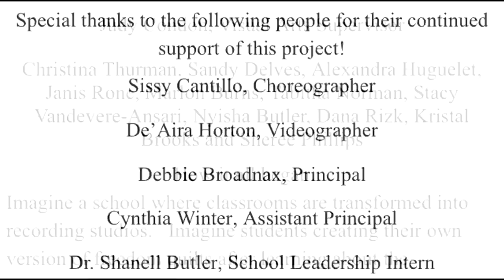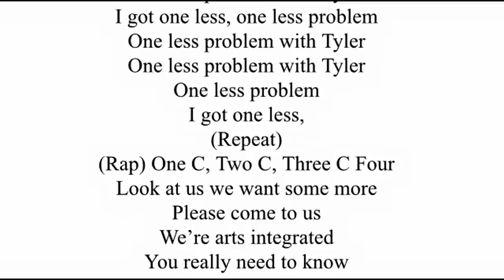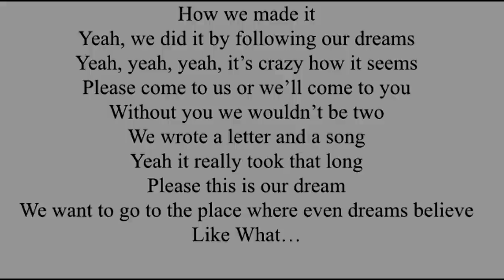ICONOFILM | One Less Problem with Tyler Perry !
Mrs. Nikki Clotfelter’s 5th Grade Class at Powder Springs Elementary
Adebisi, Aishat
Artis, Rian
Askew, Kyla
Baker, Nathaniel
Belfast, Bryce
Chatwood, Matthew
Felton, Nyah
Fizer, Asia
Gholston, Breonna
Gladney, Joy
Gonzalez, Manuel
Hall, Jonnesse
Harris, Charlie
Ige, Alin
Jones, Jared
McGruder, Makayla
Moore, Bryce
Moore, Mea
Newell, Amelia
Ojo, Christina
Price, Shamani
Richardson, Missy
Simmons, Ariel
Swain, Eve
Ulmer, Monae
Washington, Khai
Young, Cameron

Special thanks to the following people for their continued support of this project!
Sissy Cantillo, Choreographer
De’Aira Horton, Videographer
Debbie Broadnax, Principal
Cynthia Winter, Assistant Principal
Dr. Shanell Butler, School Leadership Intern
Judy Condon, Visual Arts Supervisor
Christina Thurman, Sandy Delves, Alexandra Huguelet, Janis Rone, Marlon Burns, Tabitha Norman, Stacy Vandevere-Ansari, Nyisha Butler, Dana Rizk, Kristal Brooks and Sheree Phillips

Imagine a school where classrooms are transformed into recording studios.   Imagine students creating their own version of freedom quilts after learning about the Underground Railroad.  Imagine a place where students are learning about The Civil War and writing songs and dances to include facts about Abraham Lincoln.  That’s the place where my students learn every day.  That place is called Powder Springs Elementary!  We are beginning our first year of arts integration, and we are already seeing our students more interested in learning; it has exceeded anything we could have imagined!  Since beginning this approach, students are excited about school and the results are obvious in our test scores.  Students are creating, performing and achieving great things, but we’re missing one thing- a stage for our school!  That’s why our students created the song, “One less problem with Tyler.”  It might be a problem to not have a stage at Powder Springs Elementary, but we’re hoping you can help us!  You are an inspiration to our 5th Graders and I hope you can join us in singing, “I’ve got one less problem with Tyler.”  We’d love to have you visit our amazing school and see why we’d have “One less problem”- if we had you, Tyler Perry!

Facts about Arts Integration

New brain research shows that not only does arts integration improve skills in math and reading, but it promotes creativity, social development, personality adjustment, and self-worth.

Arts-engaged low income students are more likely than their non-arts-engaged peers to attended and done well in college, build careers, volunteered in their communities and participated in the political process by voting. The conclusion of recent studies is that on average, arts-engaged low income students tend to perform more like higher-income students in the many types of comparisons.